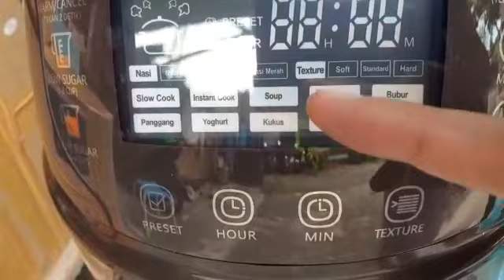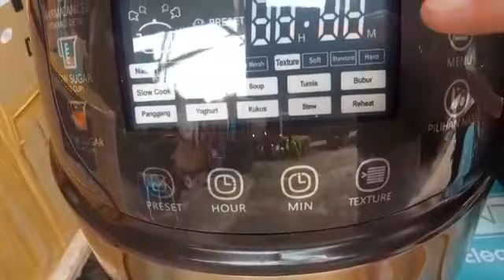Unboxing Rice Master